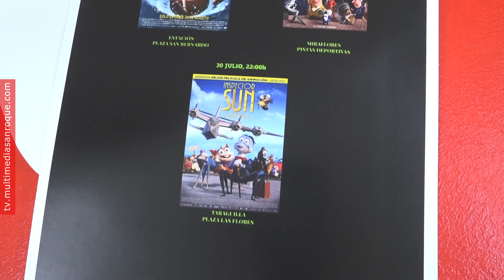NOTICIA PREVIA CINE DE VERANO 27 JUNIO 2024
La delegación Municipal de Cultura vuelve a traer a las plazas de todo el municipio el Cine de Verano, con proyecciones de películas para todos los públicos a partir de las 22 horas hasta el 1 de agosto.